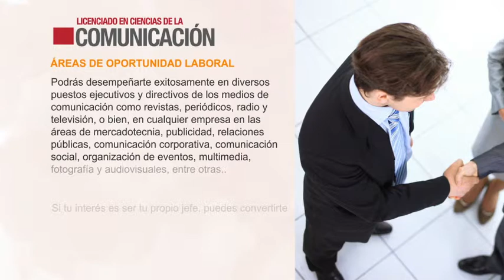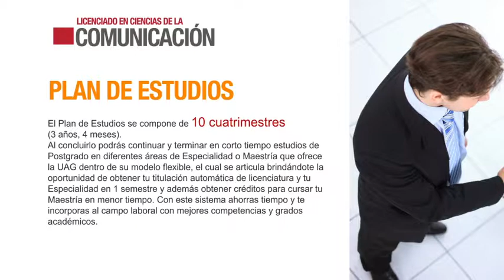Ciencias de la Comunicación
Serás un profesional de alto nivel competitivo, capaz de emplear tus conocimientos, técnicas y habilidades en las áreas de comunicación de empresas públicas y privadas, a nivel nacional e internacional.